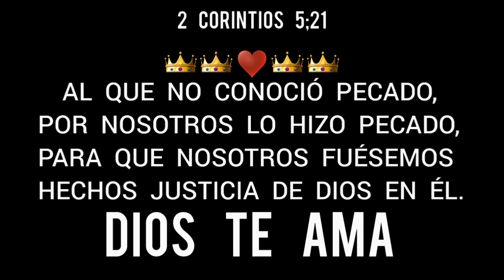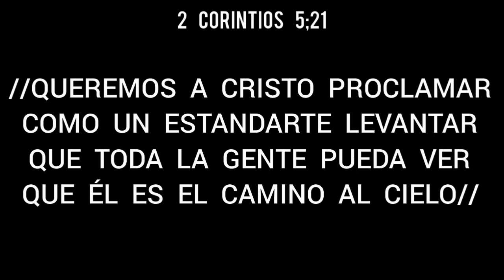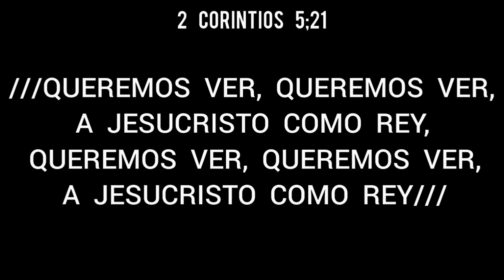Queremos Ver (Queremos A Cristo Proclamar) - Carlos Arzola.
(Salmos 73;26 / Psalms 73;26)
             Mi carne y mi corazón desfallecen;
                mas la roca de mi corazón y mi
                 porción es Dios para siempre.

               Mi alma te alaba bendito Dios,
           porque solo en ti, verdaderamente
               tengo paz, y tu amor lo es todo.

           Gracias por tu eterno amor, y pido
                siempre tu presencia guie mi
                                      vida.

          Jesucristo mi Dios, mi Rey, Mi Señor,
        Mi Salvador,  Dios de toda mi familia.

                    Juan 3;16 / Isaias 41;10

            (Psalms 73;26 / Salmos 73;26)
          My flesh and my heart may fail, but
         God is the strength of my heart and
                         my portion forever.

       CHRIST JESUS, MY GOD, MY LORD,
                     MY KING, MY SAVIOR.

              JOHN 3;16 / JEREMÍAH 33;3